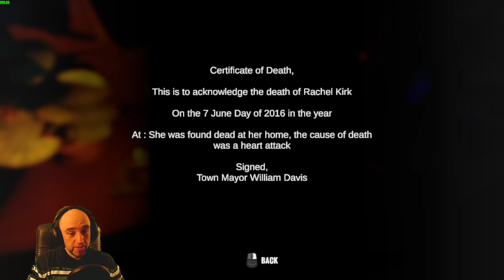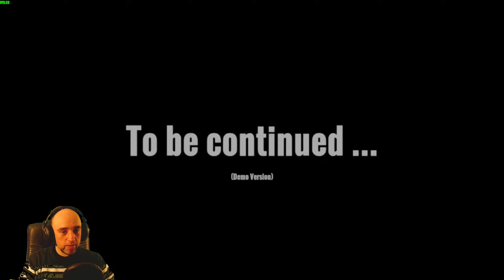Lahmer Standard-Horror | Sinister Sacrifice (Demo)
Jetzt schauen wir uns mal die nächste Demo an hier.  Man ist wohl ein Typ, der in sein altes Elternhaus oder so zurückkehrt und eine düstere Vergangenheit... Bla, bla, bla, Standard Kram und so.

Vielen Dank auf jeden Fall.